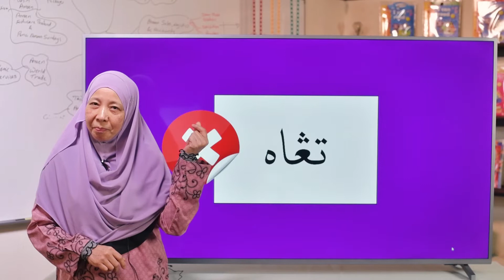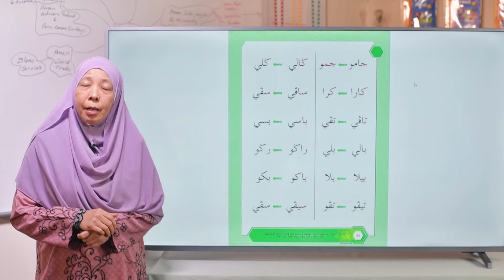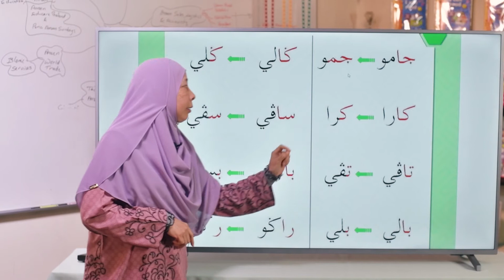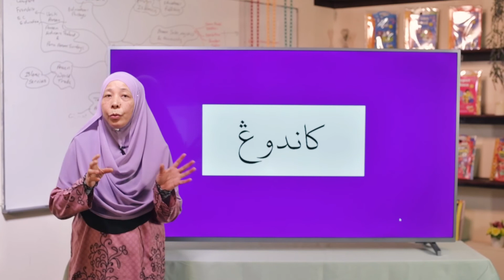Jom Jawi Siri 2 - Homograf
Episod Jom Jawi kali ini Kak Zai menjawab persoalan kita yang lepas tentang kekeliruan perkataan yg sama ejaan tp berbeza sebutan yang mana ia telah dihapuskan dlm sistem ejaan jawi baru...